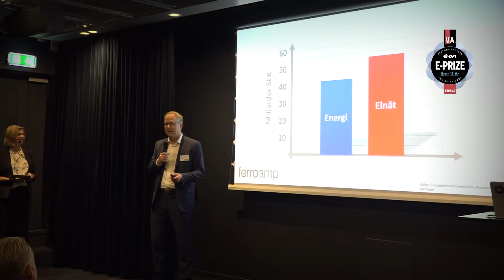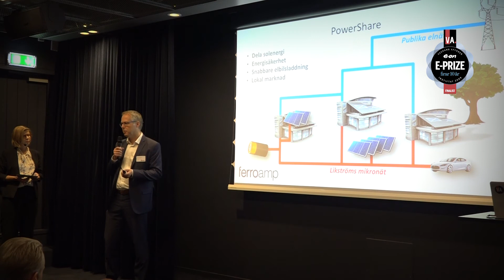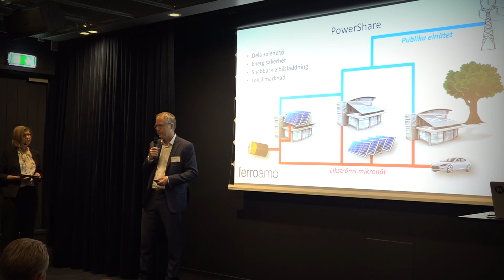Ferroamp pitch E-prize finalist 2018